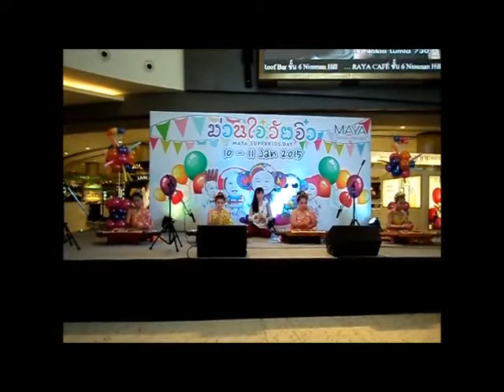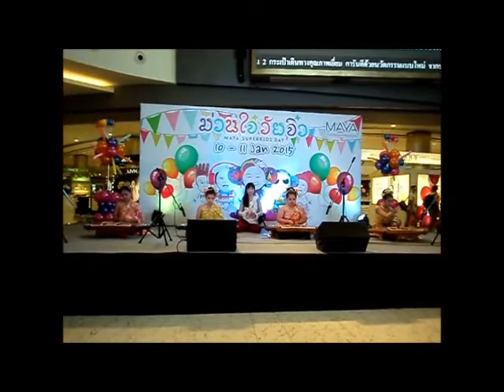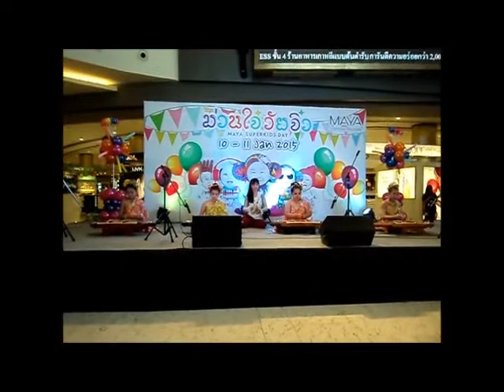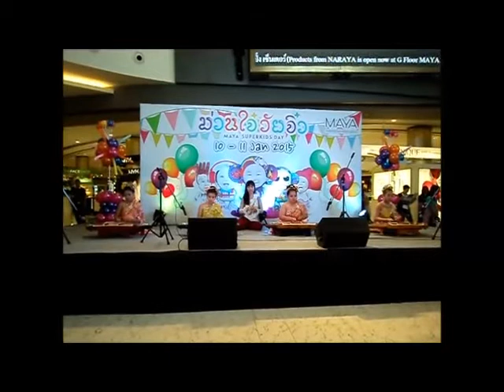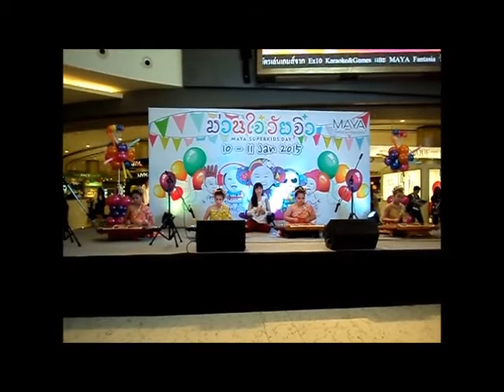Nam Nung plays Kim at Maya, Childrens Day 2015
Nam Nung and three of her fellow students playing Kim accompanied by their teacher Gift at Maya Mall on Childrens Day 2015.